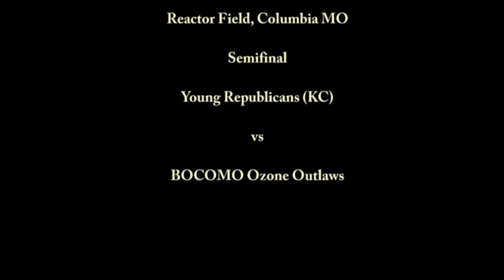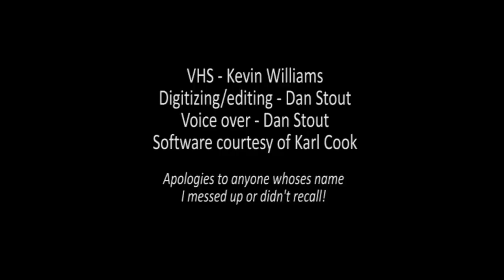1984 MO-IA Sectionals, Columbia MO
Reactor Field

Semifinal - Young Republicans (KC) vs Ozone Outlaws (Columbia)

w/ commentary added by Dan Stout.

This was my first commentary, so I tried really to be fairly quiet. Since the images are blurry, I thought it would help if I called out the player as I could.